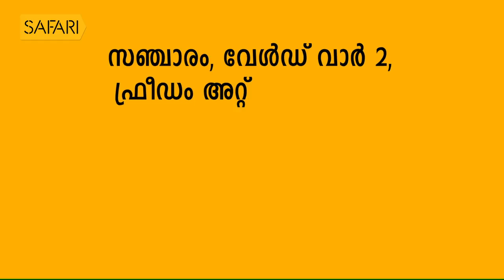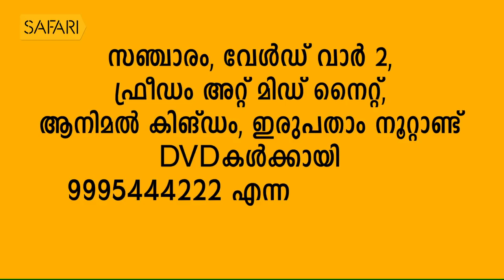RAGHAVAN 17 | Charithram Enniloode 1537 | Safari TV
RAGHAVAN 17 | Charithram Enniloode 1537

|| ANTI-PIRACY WARNING ||